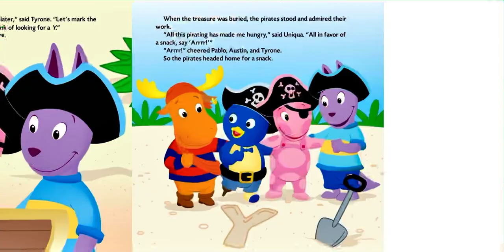❌ Stories for Kids Read Aloud ❌ The Backyardigans Pirate Treasure [ READ ALONG VIDEO ]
Hi friends! ❌ Listen and follow along as K reads aloud The Backyardigans Pirate Treasure by Justin Spelvin ( ages 3 - 8 ). Every weekday, we will read aloud a new kids book.

The Backyardigans Pirate Treasure was illustrated by Matthew Stoddart. This book was published by Nickelodeon Publishing in 2013. Join us tomorrow to hear a new kids book read aloud by K!